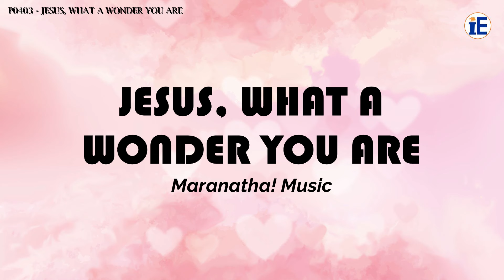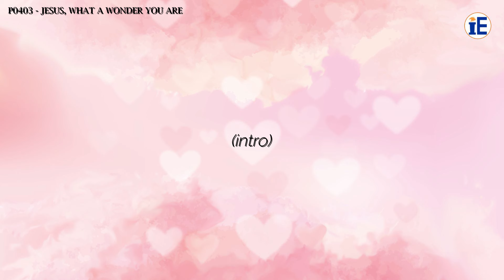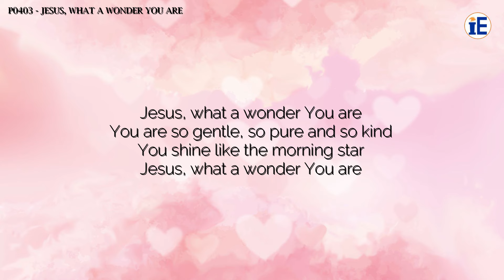Jesus, What A Wonder You Are by Maranatha! Music - Lyrics Video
Jesus, What A Wonder You Are

Lyrics:

You are so gentle, so pure and so kind
You shine like the morning star